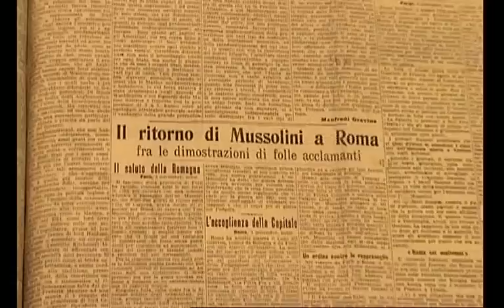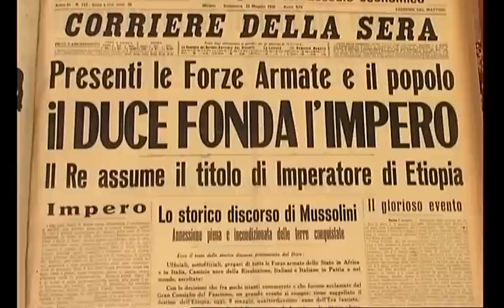viva_zapatero_colombo.avi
Furio Colombo intervistato da Sabina Guzzanti spiega come un regime autoritario possa nascere non solo con un golpe, ma anche a piccoli passi.